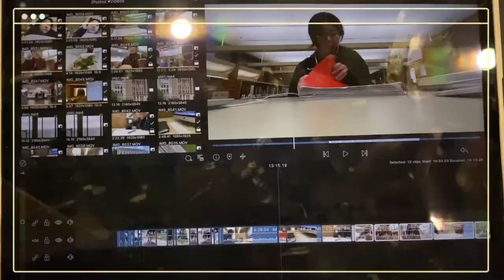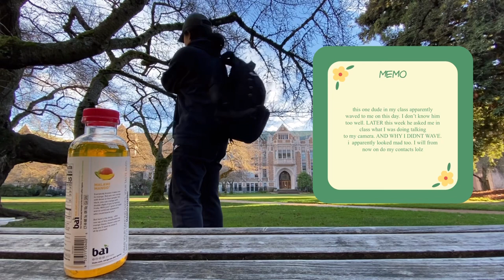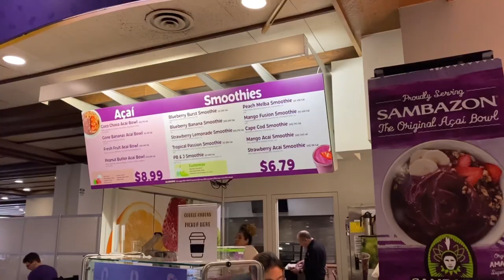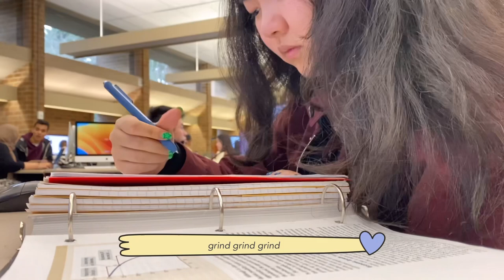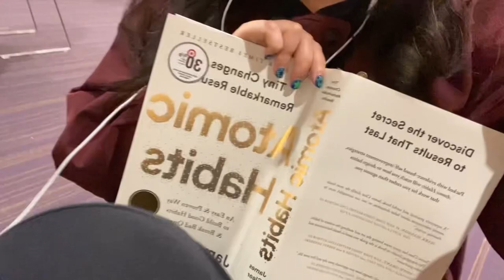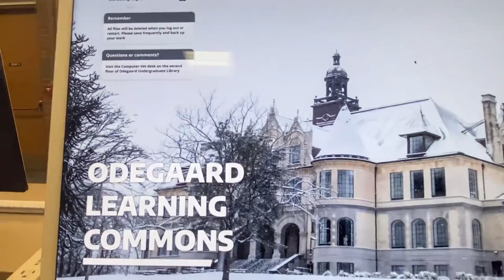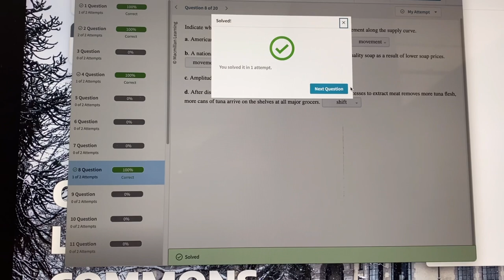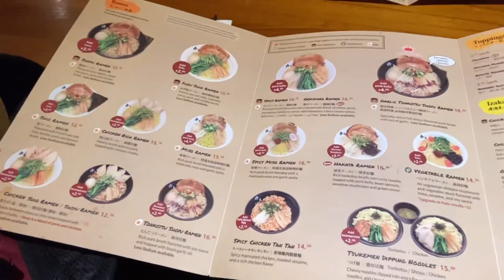week study vlog // studying 4 midterms, lots of hw, classes, and good food :)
here is a study week vlog! I feel like recently life is going by too fast... it's already time for midterms and I'm registering for spring quarter classes soon. CRAZY. enjoy this vlog featuring a very hectic but productive week.

MY ETSY

what’s your name? Nancy He
- iPhone 11
- Canon Powershot g7x mark ii
- DJI pocket 2
 ➭  editing: Lumafushion

MUSIC

Music by .irg - satisfy (feat. Patient Zero, Kaz Benson, Patient Zero Beats)